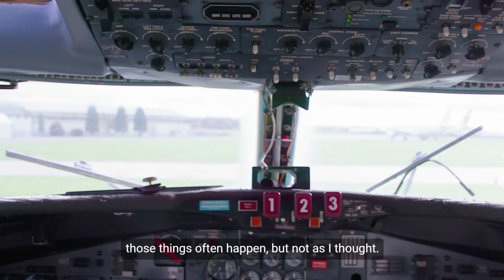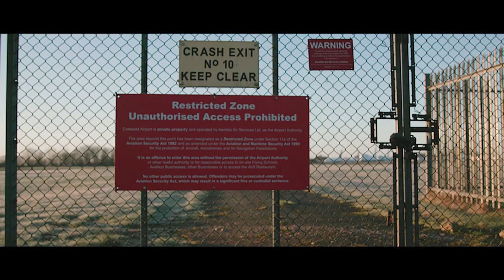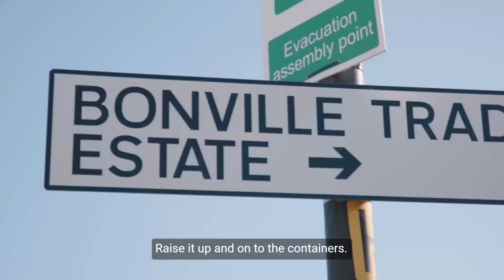PYTCHAir - Bristol's Boeing 727 - Journey from Cotswolds to Bristol with Johnny Palmer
PYTCHAir - the PYTCH Airline
People are confused, bemused and intrigued by the story behind our beautiful bird!

We get asked a lot about what PYTCHAir is, how it happened and how it ended up making its way to PYTCH HQ. So to set things straight we wanted to share the PYTCHAir story here for aviation aficionados, curious individuals, would-be passengers and lovers of all things bizarre!

We also hope this will inspire others to create upcycled, inspiring, sustainable spaces that bring people together and promote experimentation and business adventure!

PYTCHAir on the final leg of its transport to PYTCH HQ

What is PYTCHAir?
PYTCHAir is a Boeing 727 airliner. A 727 is similar in size to a 737 (as flown by Ryanair) or an Airbus A320 (as flown by Easyjet). The 727 is distinctive due to its rear-mounted ‘trijet’ engine configuration.

It is now the centrepiece of our industrial estate on Bonville Road, Brislington, Bristol, UK.

What’s the history of the aircraft?
It originally flew in 1968 with Japan Airlines under registration JA8325 as a passenger airliner. Some time in the 1970s it was converted into a VIP private aircraft under registrations D-AHLQ, N4245S, CR-CBE, CR-CLM, CR-CMN and finally VP-CMN. In this time the aircraft had a colourful life and has been rumoured to have conducted secret trips for military purposes as well as having been the private jet for Middle-eastern royalty and a range of intriguing other owners.

After decades of reliable work the aircraft took its final flight in 2012 to Filton Airfield in Bristol , the home of the Brabazon and current home to Concorde 216 (registration G-BOAF).  From here it was transported by road to Kemble Airfield (also known as Cotswold Airport) to be salvaged and for some elements to be repurposed. The fuselage, stub wings and landing gears were then re-attached after having been removed for transport. At Kemble it stayed, where it became a much-loved piece of aviation history by the then-owners.

How did it end up as PYTCHAir?
In 2018 PYTCH founder Johnny Palmer heard that there were dis-used aircraft at Kemble and, one summer weekend, arranged a trip to the airfield with kids and friends to see what was on offer. Used to curious visitors, the owners politely showed Palmer and friends around the aircraft, not expecting much more to come of it.

In Johnny’s own words, the aircraft was ‘majestic’ and had an exquisite (albeit somewhat 70s kitsch and retro) interior fit out including dining room, salon, accommodation suite, kitchen, toilets, shower and original cockpit complete with all instruments.

It was apparent that with a little vision this aircraft could be a useful addition to PYTCH HQ and become an amazing space for creativity, inspiration, communication, fine dining and fun.

Realising that a credible plan was needed, Palmer swiftly began design work in order to submit a planning application to Bristol City Council. After months of debate, declined applications and community outreach the “PYTCH Air” project was granted full planning consent, allowing the project to progress.

Negotiations were entered into and in mid-2020 PYTCHAir was purchased by Palmer under his property investment company.

In February 2021 the aircraft was finally transported from Cotswold Airport to Brislington - an exciting and chaotic journey that garnered global media coverage.

In this video we preview the first part of the story.  More episodes will be created and the story shall continue well into the future!